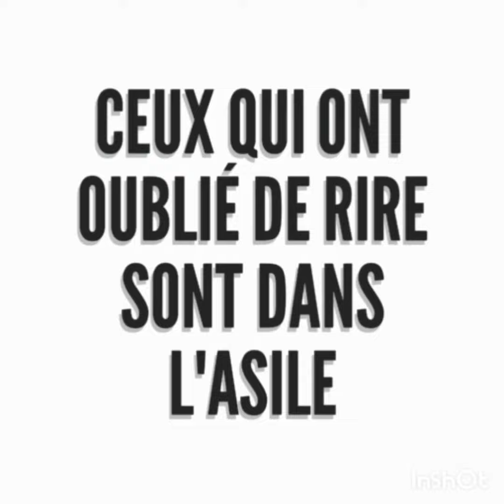Le diabétique qui a peur de se dissoudre .Blague du jour dans RIRE EN STOCK.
L'avatar comique Mister B-Zéguiba  discute avec un diabétique un peu timbré. Blague du jour.